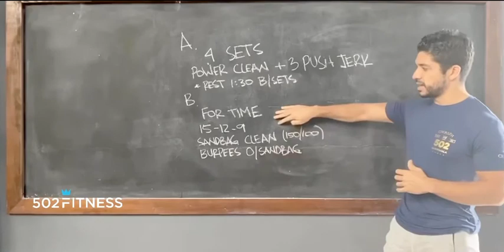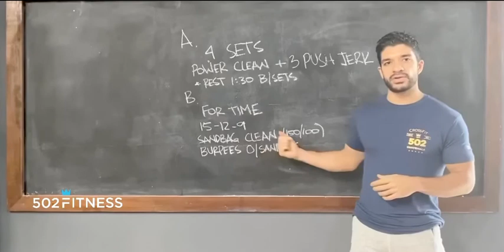Sábado 17 de octubre 2020